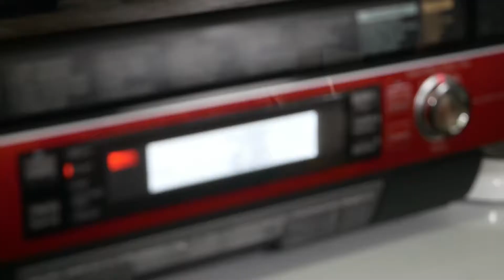[Biocreations Asia] Panettone Raisin Scone in 1 Minute [Sourdough With Oliver Recipe #7]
Learn how to bake aromatic and  fruity scone in 1 minute!

A 100%   300g    German Bread Flour Type 405
      5%     15g     Panettone Sourdough Powder
    25%      75g     Caster Sugar
      2%        6g     Double Acting Baking Powder
     33%    100g     Sultana/ Currents
     25%      75g    Salted Butter (softened)

B     30%      90g    Double Cream/ Thickened cream(35% - 38% fat)
     30%      90g    Full Fat Milk/ Whole Milk

C                  1  Egg Beaten for topping
             Optional:      Lemon zest for topping

METHOD:
1 Rub in ingredient A with fingers until loose and sandy.
2 Pour in B and fold with a spatula until it forms into a dough.
3 Place dough on a flat surface to fold twice, as overworking the gluten will toughen dough.
4 Cut it into desired shape, apply egg wash on top surface and toppings.
5 Bake in 200̊ C preheated oven for 10-12 minutes.